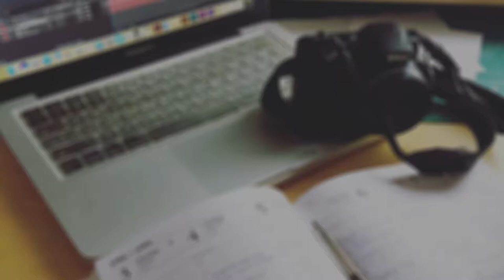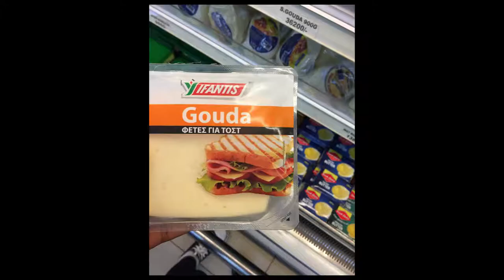SO FRESH VS REALITY CHECK. V-LOG #6